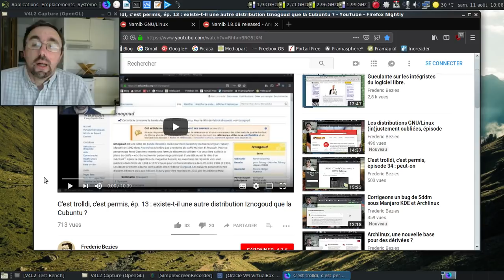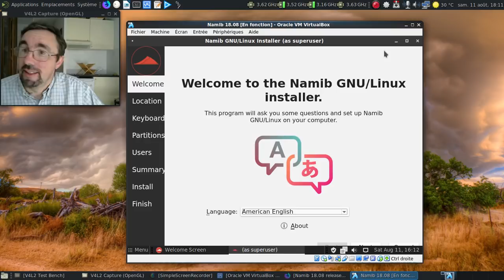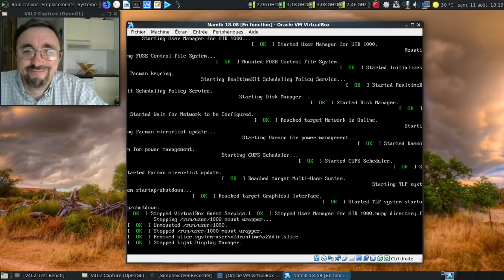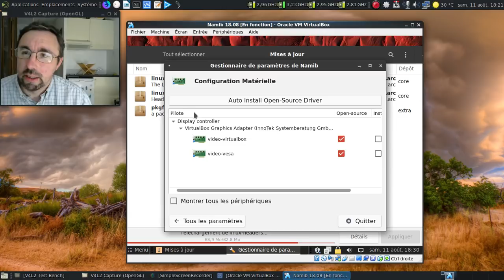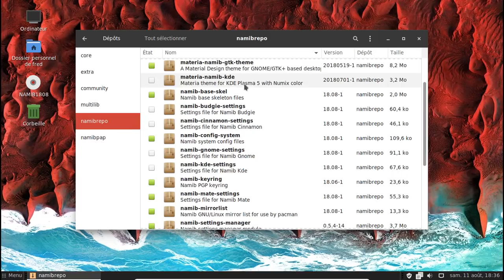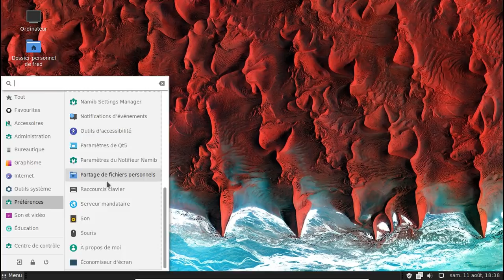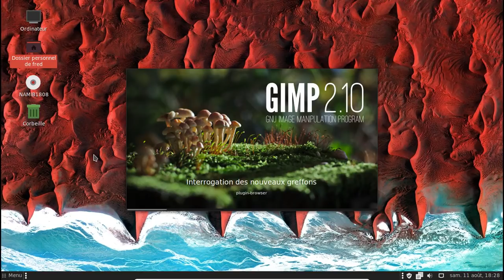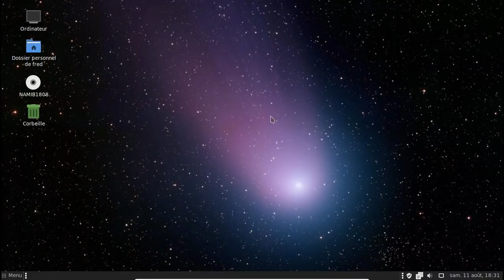Namib GNU/Linux 18.08, le retour de la "ArchJaro" ?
Après une vidéo en novembre 2017, j'ai profité de l'annonce de la Namib 18.08 pour faire un point sur cette distribution qui copie les grands traits de Manjaro sans l'être.

Horodatage :

00:11 : la vidéo de novembre 2017
01:00 : le site de la Namib GNU/Linux
01:08 : les notes de publication
02:27 : lancement de la machine virtuelle
02:35 : un écran de démarrage un peu plus complet...
03:25 : la session live est chargée
03:28 : un écran d'accueil classique...

Installation de la Namib GNU/Linux

03:54 : coucou Calamares !
04:39 : ça me rappelle quelque chose, mais quoi ? :)
04:53 : l'installation commence...
05:09 : mise en pause de la vidéo
05:10 : 7 minutes plus tard dans la vie réelle
05:19 : on redémarre
05:38 : je sais, c'est pas bien !

Post-installation

06:07 : on se connecte
06:28 : les traductions sont complètes...
06:34 : navigation sur les disques en réseau ? RAS !
06:46 : et oui, il y a eu des mises à jour...
07:13 : une traduction vraiment complète :)
07:19 : tiens, le pilote VirtualBox est présent :)
08:48 : on redémarre pour prendre en compte la mise à jour du noyau
09:12 : on se connecte
09:36 : jettons un oeil à la structure des dépôts de la Namib GNU/Linux
09:51 : l'outil de détection matérielle repris sur le code de Manjaro
10:09 : au moins, c'est clair :)
10:38 : drôle de nom pour un dépôt tiers...
10:51 : pap pour paquets AUR précompilés ?!
11:06 : je croyais avoir vu yaourt, mea culpa !
11:49 : un tour rapide de la logithèque
12:00 : lançons Redshift
12:06 : ah, le bug de Redshift avec certaines versions de Geoclue2
12:47 : un LibreOffice 6.0.x avec un mélange de thème assez "brut"
12:59 : on va homogénéiser la présentation générale
13:07 : ça va moins jurer au niveau de la charte graphique
14:15 : une remarque sur le mélange Archlinux et Manjaro
14:59 : un problème de lisibilité liée à la charte graphique choisie
15:20 : oui, je dis ce que je pense du material design :)
16:07 : et si on changeait de fond d'écran ?
17:05 : dodo la Namib GNU/Linux
17:10 : conclusion